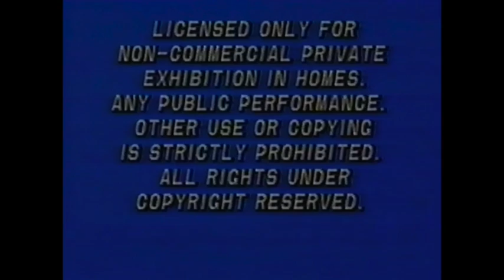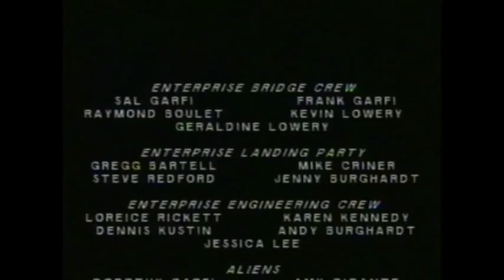UNIVERSAL STAR TREK 1988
This video was from a trip to Universal Studios where we participated in a Star Trek production